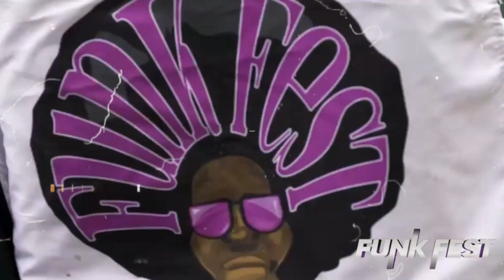THE BUSINESS VAULT - Presented By C2 PRODUCTIONS (Creating.The.Way.Out)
2 FUNKFEST Juneteenth Concerts in Louisville, Kentucky featuring:

The 50th Anniversary of Hip Hop Concert
 @jeezy  @therealdougefresh @therulernyc @officialbigdaddykane @juviethegreat @8ightball and @pimptypemjg

If you are a Business and NEED to get more PAYING clientele, more awareness and CONNECT 👉🏽DIRECTLY to 10,000 financially ready people, then THIS is your CHANCE!

THE BUSINESS VAULT VIP Booklet will be distributed out to 10,000 attendees at the Festivals absolutely FREE for them!

Every Participating Business will be entered for the $5K CASH Raffle that will be Announced on Stage BOTH Nights!

Fill out the Request Form, and Receive Your Packet!